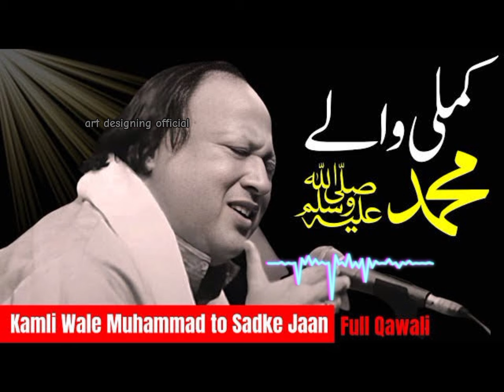Kamli waly Muhammad to sadky main jaan#Nusrat Fatihe Ali khan ,qawali#subscribe mustwatch #